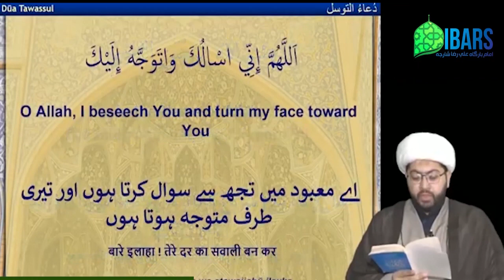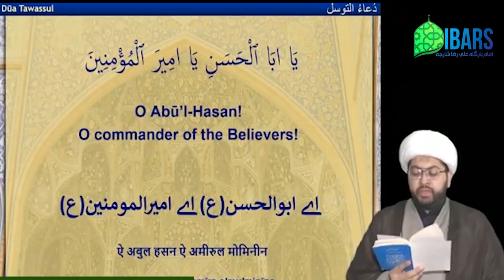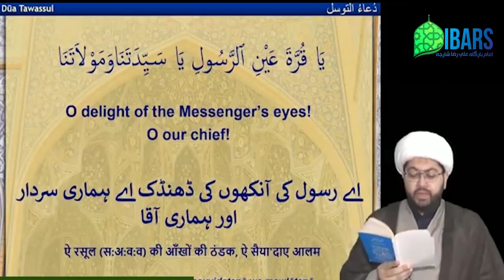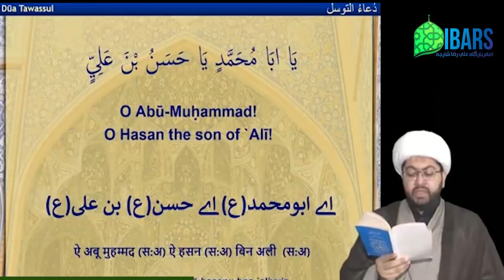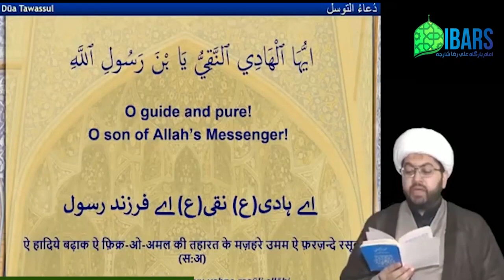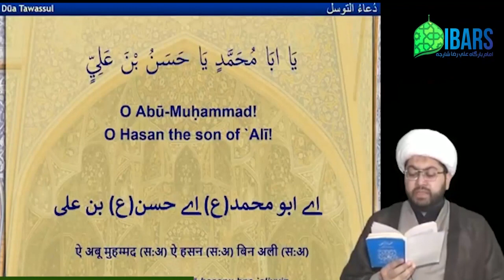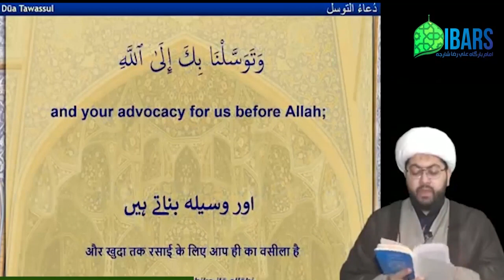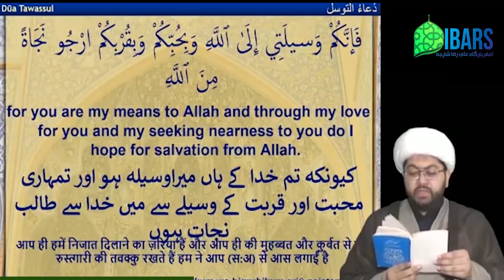Dua Tawassul - Maulana Sheikh Sajid Hussain Vakil